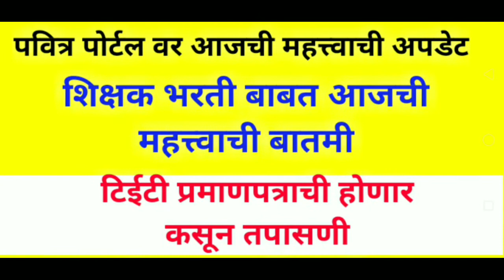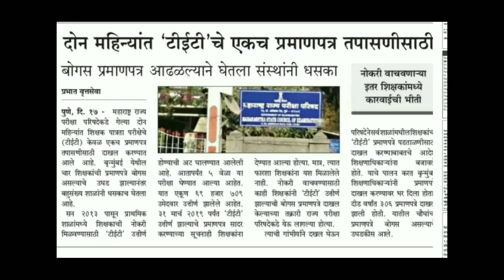शिक्षक भरती बाबत धक्कादायक माहिती ! टिईटी प्रमाणपत्राची पडताळणी ! बोगस लाभार्थीचे धाबे दणाणले